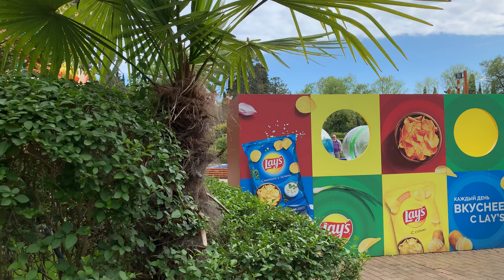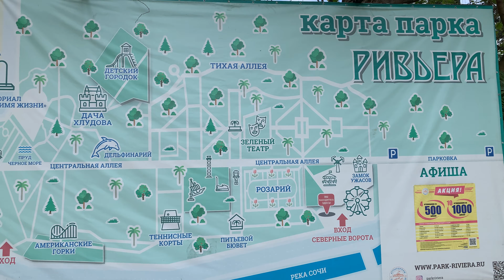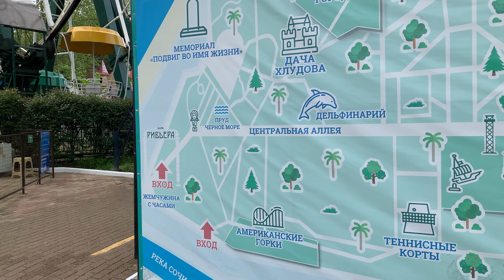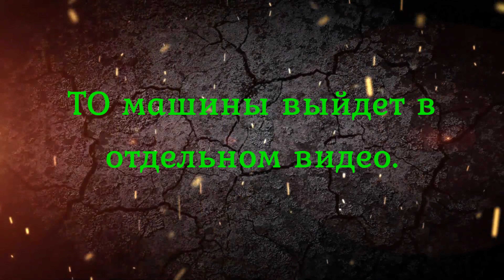ПАРК РИВЬЕРА /ПРОГУЛКА 🚙 ОТДЫХ в СОЧИ на ШКОДА КОДИАК / ПОЕЗДКА в СОЧИ 😎УЖИН ДОМА 🥗 Влог 1125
Мы поехали на своей машине шкода кодиак из Москвы на отдых на майские праздники в Адлер Сочи. Сегодня мы катаемся по Сочи и гуляем по парку Ривьера. Влог.
↓ Нажмите кнопку "ЕЩЕ"↓
Мы семья из Москвы. Меня зовут Евгения, а моего мужа Сергей. У нас есть дети: дочка Мария и сын Даниил. На нашем канале семейные влоги, наша реальная жизнь, жизнь в Москве, рецепты, болталки, обзоры покупок, дача, путешествия, поездки на машине по России и просто общение с вами. Оставляйте свои мнения, пожелания, советы. Всем добра, счастья и удачи!